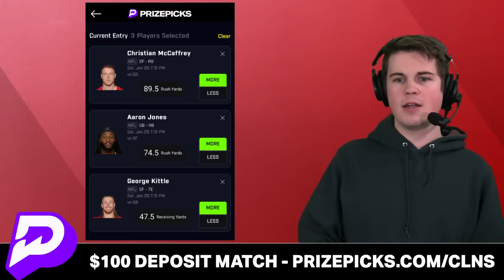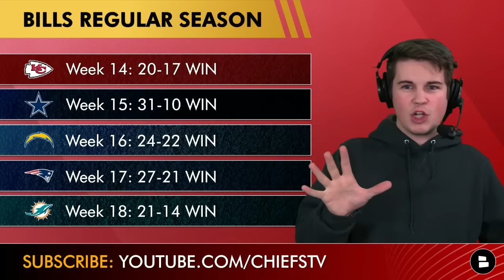Chiefs vs Bills Preview, Prediction, Injury Report, Terrel Bernard, Derrick Nnadi: NFL Playoffs 2024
The Kansas City Chiefs will head to Orchard Park to take on the Buffalo Bills in the 2024 NFL Playoffs! The Chiefs are the #3 seed, while the Bill are the #2 seed after some AFC East chaos. The Chiefs and Bills have a little bit of a playoff rivalry brewing with the two foes playing each other multiple times in the past couple years. Chiefs Report host Jace Andrews has the full Chiefs vs. Bills preview for the NFL Playoffs, which includes the Chiefs injury report with updates on Derrick Nnadi, Terrell Bernardand more.

Love the Kansas City Chiefs? Like this video 👍

Drue Tranquill 2023 stats:
- 79 TKL
- 7 TFL
- 4.5 SACKS
- 2 FF

Buffalo Bills final six regular season games:
- WEEK 14: 20-17 WIN (KC)
- WEEK 15: 31-10 WIN (DAL)
- WEEK 16: 24-22 WIN (LAC)
- WEEK 17: 27-21 WIN (NE)
- WEEK 18: 21-14 WIN (MIA)

Get in the comments below and make your voice heard on today's questions:
- Who ya got? Chiefs Type ‘KC’ Bills Type ‘BUF’
- Who is the better QB? Type ‘M’ for Patrick Mahomes Type ‘J’ for Josh Allen
- Predict the score! Chiefs vs. Bills

@chatsports is the place to be for NFL, NBA and college football updates this season!

Patrick Mahomes vs. Josh Allen stats:
- MAHOMES: 67.2 CMP%, 4,183 YDS, 27 TD, 14 INT, 92.6 RTG
- ALLEN: 66.5 CMP%, 4,306 YDS, 29 TD, 18 INT, 92.2 RTG

Want to talk Chiefs with host Jace Andrews? Follow him on Twitter and slide in the DM's

Projected Chiefs Depth Chart (Defense):
DL: Mike Danna, Derrick Nnadi, Chris Jones, George Karlaftis
LB: Willie Gay, Nick Bolton, Leo Chenal
Secondary: Trent McDuffie, L'Jarius Sneed, Justin Reid, Bryan Cook, Jaylen Watson

Help grow our Chiefs community by sharing this video!

Head over to our Facebook page for more Chiefs news and rumors content